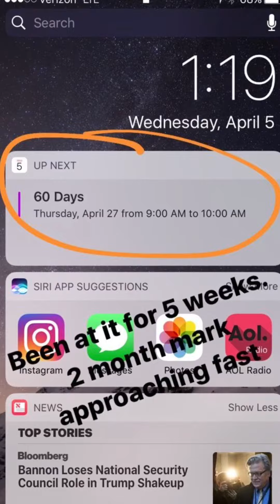Freddie & Alyssa 4/5/17